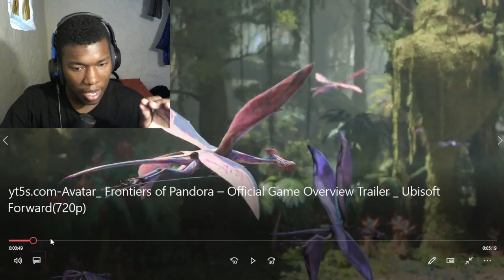Avatar: Frontiers of Pandora – Official Game Overview Trailer | Ubisoft Forward REACTION